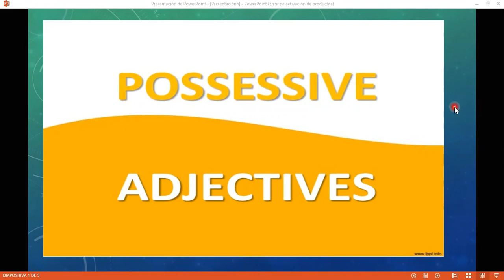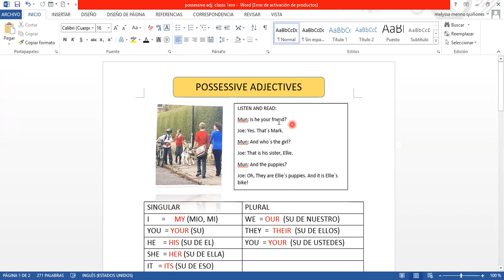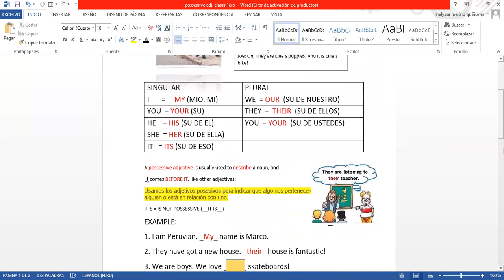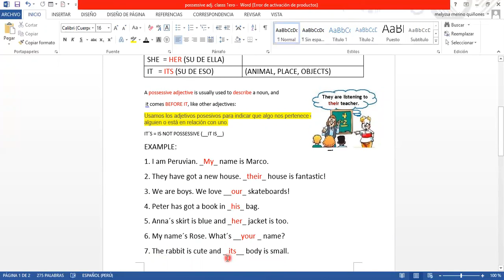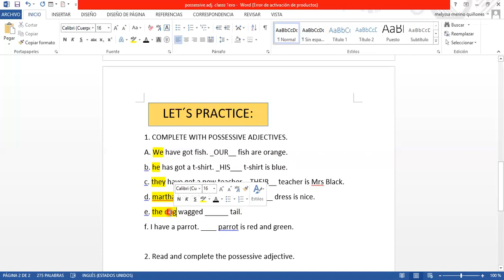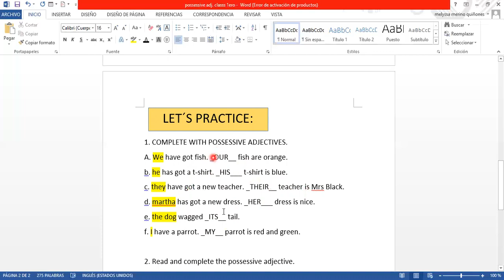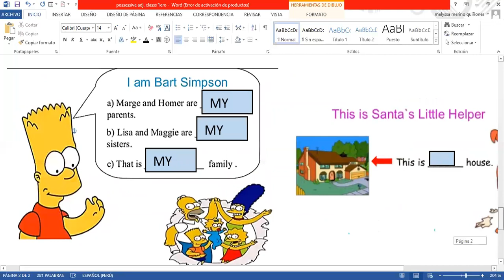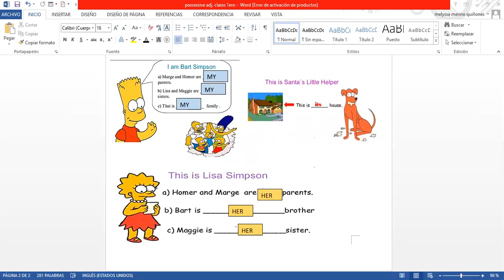POSSESSIVE ADJECTIVE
1 ERO SEC.